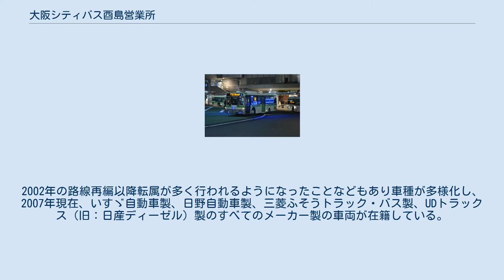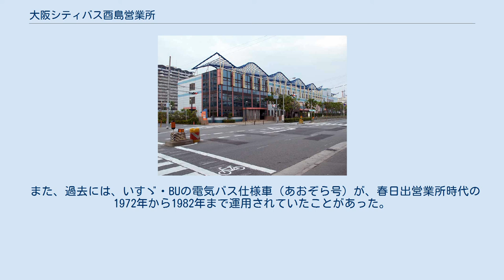大阪シティバス酉島営業所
酉島営業所 大阪シティバス酉島営業所（おおさかシティバスとりしまえいぎょうしょ）は、大阪府大阪市此花区酉島4丁目1-11にある、大阪シティバスの営業所である。
最寄バス停は酉島車庫前。
配置車両の側面および後面窓ガラスに貼られる営業所を示すシールの表記は「酉」である。
 主に此花区や西淀川区・港区・大正区など大阪市北西部の路線を担当している。
操車は酉島車庫、野田阪神、西九条にて行っている。
また、中津営業所の補助として、大阪駅前バスターミナル発着路線の一部も受け持っている。
 1969年に大阪市交通局（大阪市営バス）春日出営業所として設置された後、1994年に移転という形で酉島営業所が設置された。
市営バスの重整備や車検整備を担当する酉島自動車管理事務所と中津営業所酉島支所が大阪市交通局の直営で併設されていた。
2006年4月に大阪運輸振興（後の大阪シティバス）へ業務委託されており、大阪市交通局の民営化に伴い、2018年4月に大阪市交通局から大阪シティバスへ営業所が譲渡された。
 79号系統は、西九条から此花区南西部を結ぶ路線で、一部区間はJRゆめ咲線と並行している。
 かつては大阪駅前を発着する系統であったが2010年3月28日より56号系統との統合により、79号系統は西九条以西の此花区内の運行となる。
 西九条 → 千鳥橋 → 高見2丁目 → 高見小学校前 → 高見1丁目 → 高見3丁目 → 高見2丁目 → 千鳥橋 → 西九条 以下は2014年9月20日まで運行されていた44号系統についてである。
 イルミネーションバス いずれの路線も2013年4月1日のダイヤ改正・運行経路変更により廃止。
 前身の春日出営業所時代から、主にシャーシは三菱自動車（現・三菱ふそうトラック・バス）製で、車体は西日本車体工業製が配置されていた。
2002年の路線再編以降転属が多く行われるようになったことなどもあり車種が多様化し、2007年現在、いすゞ自動車製、日野自動車製、三菱ふそうトラック・バス製、UDトラックス（旧：日産ディーゼル）製のすべてのメーカー製の車両が在籍している。
天然ガスバスも在籍するが、営業所内にはガス充填設備はなく、近隣のガス充填施設（大阪ベイエリアトラックエコ・ステーション）で充填している。
 赤バス車両は2005年導入のメルセデス・ベンツトランスポーターT1Nと2011年導入の日野ポンチョIIが配置されていた。
 また、過去には、いすゞ・BUの電気バス仕様車（あおぞら号）が、春日出営業所時代の1972年から1982年まで運用されていたことがあった。